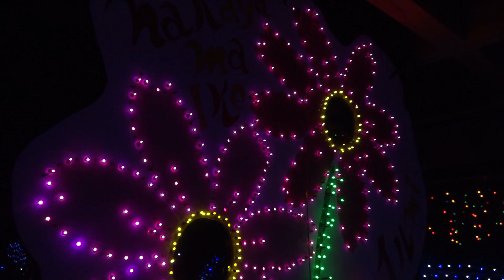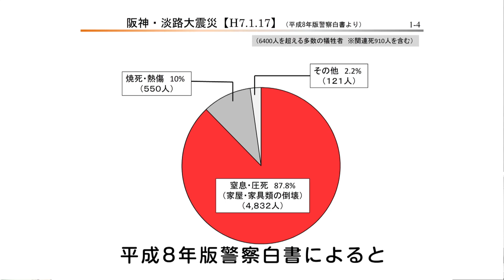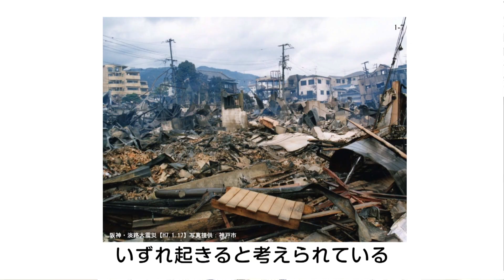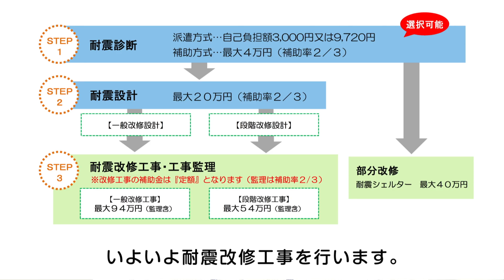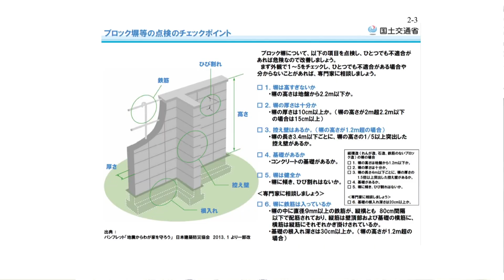市政広報番組 第3回「木造住宅の耐震化支援及びブロック塀等の除却等支援について」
〇特集「木造住宅の耐震化支援及びブロック塀等の除却等支援について」
〇問合先　24-1111（代表）
　特集の内容に関すること　　　建築住宅課　建築指導係
　市政広報番組に関すること　　市長公室　シティセールス推進係
（2019.9.5～）